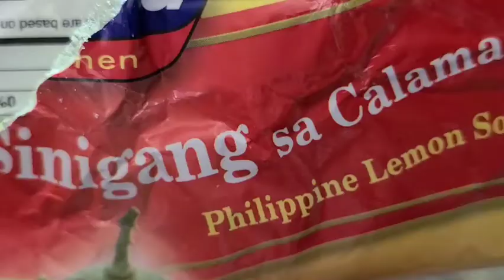Sinigang Na Salmon sa Calamansi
Delicious and Healthy Comfort food.